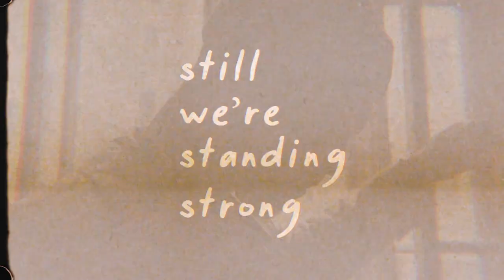Lyric Music Video 2.0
Lyric Music Video Product Information:

    15 Pre-Made titles (can use as many as you want)
    4K Resolution
    Fast Render